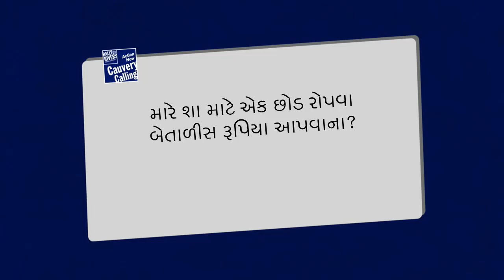વૃક્ષ રોપવા શા માટે મારે 42 રૂપિયા ચૂકવવા જોઈએ? | Sadhguru Gujarati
Vruksh Ropava Sha Mate mare 42 Rupeeya Chukavava Joia?

સદ્ગુરુએ આ સવાલના જવાબ આપ્યા: “જ્યારે હું પહેલેથી જ ટેક્સ ભરું છું ત્યારે ઝાડ રોપવા માટે હું 42  રૂપિયા કેમ આપું? હું કાવેરી નજીક પણ નથી રહેતો."